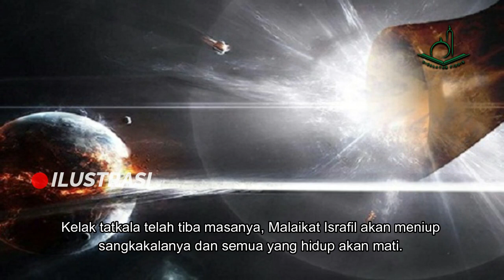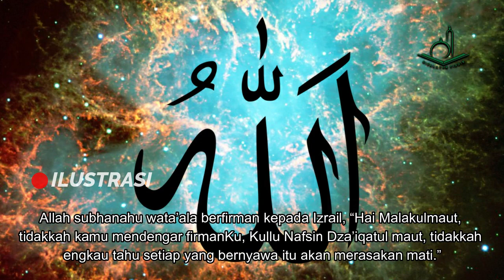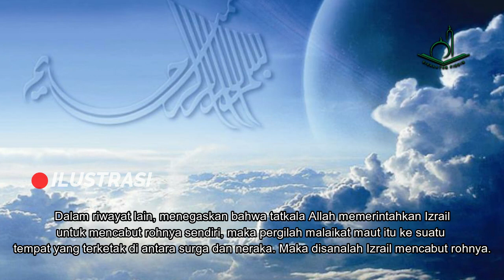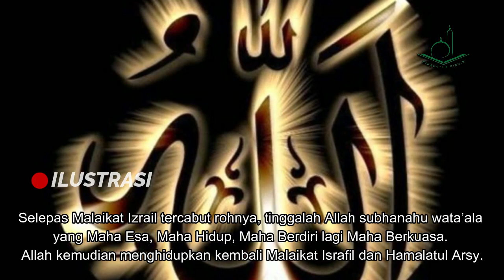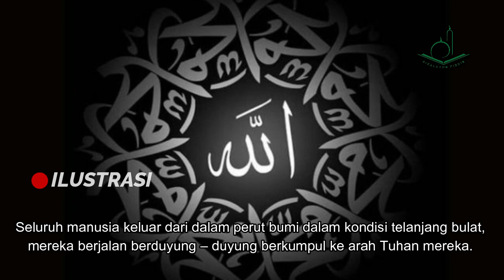Penyesalan Malaikat Maut Kepada Orang mukmin Setelah Merasakan Mencabut Nyawanya Sendiri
Selamat datang di channel Risalatun Fiddin
Channel ini adlah channel yang akan mebicarakan sejarah sejarah yang indah dan pebuh hikmah dari Agama Islam yang sangat kita cintai ini

Kali ini kita akan menceritakan kisah malaikat Izrail yang mencabutnyawanya sendiri dan penyesalannya terhadap orang orang mukmin

dan dinonton sampai habis vidio ini

Terimakasih Wassalamualaikum